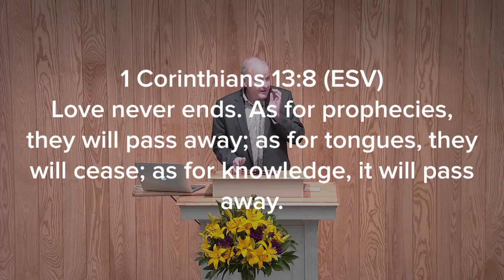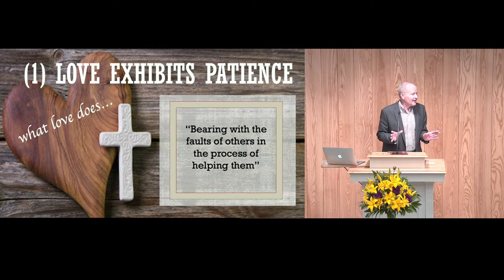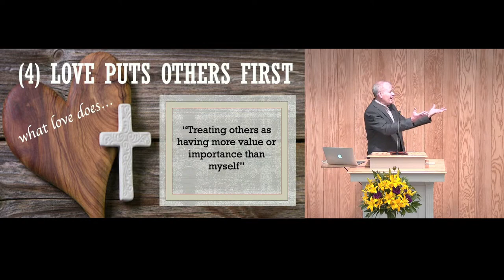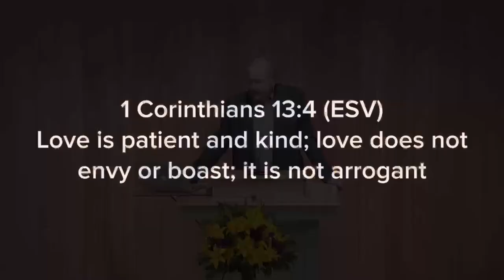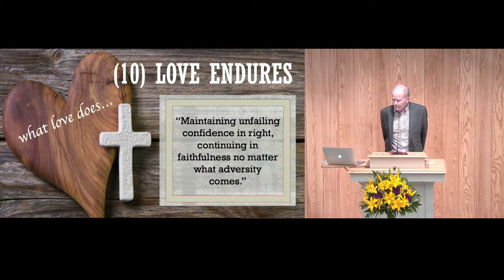What love does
Text: 1 Corinthians 13
Speaker: Sam Troyer